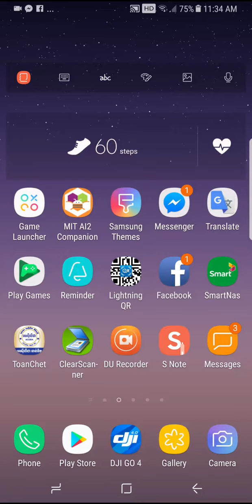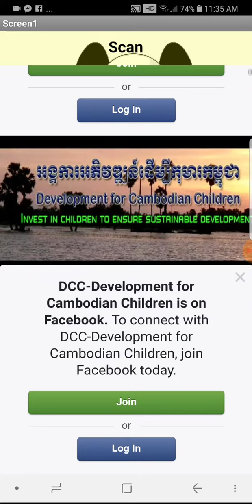QR Code scanner in app inventor 2